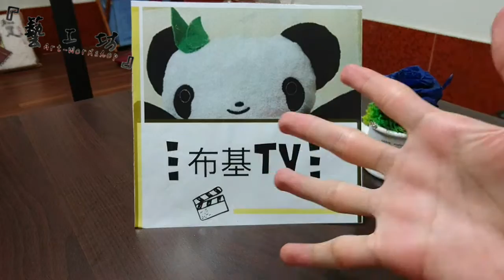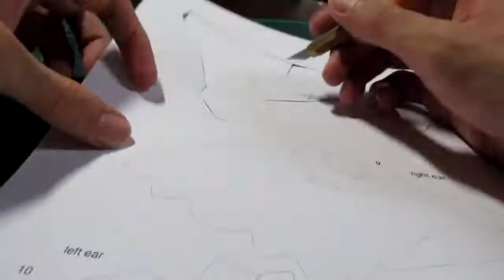【火影忍者】紙模型製作，卡卡西暗部篇，暗部面具，紙模型教學，旗木卡卡西,Hatake Kakashi kakashi,Anbu mask，paper model making,Naruto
影片內容:

藝工坊開張囉!

我是布雷諾(Verano)~

第五回 火影忍者 旗木卡卡西，暗部篇

大家都有看過火影忍者嗎?
火影忍者漫畫已經完結篇，有看過的朋友最喜歡裡面的什麼角色呢?
本人我對旗卡卡西印象深刻，總是封著面罩，露出半臉
並且有著「拷貝忍者卡卡西」的封號，因為左眼是寫輪眼

卡卡西是天生的天才型忍者，根宇智波鼬相似
卡卡西年輕時待過暗部，動畫有推出過特別篇，有興趣的觀眾可以查詢~
暗部為火影忍者中，木葉忍者村的神祕組織，類似特種部隊，只有精英才能加入，每個人出任務時都會配戴一個面具，不讓他人知道自己的長相~
卡卡西的暗部面具，將是這次藝工坊的製作內容喔!
如果您也 喜歡卡卡西這個腳色，或是也想cosplay的觀眾，也可以參考這個製作，可以省下一筆花費喔!
Hatake Kakashi ,Anbu ,the younger Hatake Kakashi worked in the Anbu,wearing a mask to complete his mission~
This time,making the mask that  Hatake Kakashi had wore~

喜歡本影片請按個讚!!
如果有什麼疑問都可以留言喔!

相關手工藝頻道，可以參考友站~~Ponggo's TV~~

往後藝工坊會往紙藝品邁進~~還請大家多多支持喔!!

相關影片